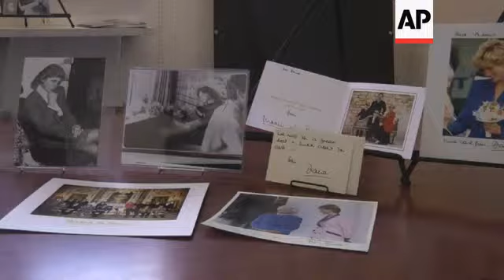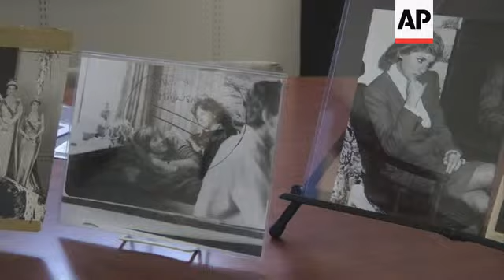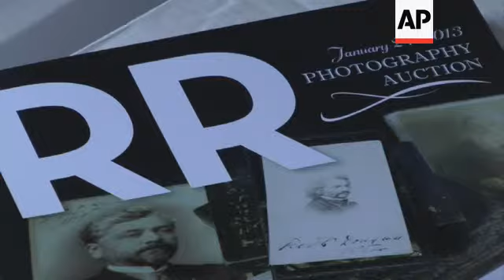Photo of a teenage Diana Spencer before she became Princess of Wales to be auctioned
1. Wide of various photos and memorabilia of Princess Diana to be auctioned ++MUTE++
2. Mid of photo of Diana Spencer just days after the palace announced her engagement to Prince Charles ++MUTE++
3. SOUNDBITE: (English) Bobby Livingston, Vice President of RR Auction:
"It's a sensational photo for many reasons. One is, she has this young man with her who was a mystery up until just a few days ago. We didn't know who he was. And here's Diana lying kind of in a comfortable position with him.  He's got a book leaning up against her. But, the most remarkable thing about this photo is the photo editor at the Daily Mail, or the Sunday Mail, wrote on it 'Not to be published.'"
4. Close of writing in capital letter on photo, reading: (English) "Not to be published" ++MUTE++
5. SOUNDBITE: (English) Bobby Livingston, Vice President of RR Auction:
"If you look on the back of this picture, it's dated 26 February 1981, which is two days after Buckingham Palace announces the engagement of Charles to Diana. And this is certainly not the image that Buckingham Palace would have wanted out on those two days. And most likely, some kind of Palace intrigue stopped this photo from being published. And now it's kind of out there after 30 years, and it's quite a sensation."
6. Close of back of photo with date stamp, reading "26 Feb 1981" ++MUTE++
7. Closer of the same ++MUTE++
8. Mid of photo on desk among other Diana's photographs ++MUTE++
9.  SOUNDBITE: (English) Bobby Livingston, Vice President of RR Auction:
"Millions of people wanted to know who was the gentlemen in the photograph. And they put the call out in the British media, 'Who is this man?' And the Guardian newspaper, I think, solved it. His name is Adam Russell, and what's fantastic is, he's the grandson of Prime Minister Baldwin, who we know very well at our auction company because he's always with autographs of Neville Chamberlain and Winston Churchill, so a very famous English prime minister, his grandson, along with Diana Spencer at 19 or 20 years old on a ski trip. Mystery solved."
10. Close of auction catalogue ++MUTE++
11. SOUNDBITE: (English) Bobby Livingston, Vice President of RR Auction:
"One of the highest sought after collectibles is Princess Diana material, and this is a one-of-a-kind photo that captures that moment of when the fairy tale really began because of the date on the back. So, Diana's fantastic and highly collectible. "
12. Mid of another photo that will be sold at auction of Diana sitting in a chair, 1988 ++MUTE++
13. Close of same photo ++MUTE++
STORYLINE:
A photo marked "not to be published" that shows a teenage Diana Spencer before she became Princess of Wales, with a young friend seated beside her, will be featured in an auction this month in New Hampshire.
The photograph might never have been seen publicly until now, RR Auction said.
"It's a sensational photo for many reasons. One is, she has this young man with her who was a mystery up until just a few days ago. We didn't know who he was. And here's Diana lying kind of in a comfortable position with him.  He's got a book leaning up against her. But, the most remarkable thing about this photo is the photo editor at the Daily Mail, or the Sunday Mail, wrote on it 'Not to be published'," said Bobby Livingston, Vice President of RR Auction.
Stamped February 26th 1981 on the back, the photo was taken two days after Charles, the Prince of Wales, and Lady Diana Spencer ended months of speculation and announced they were to be married.
The auction is scheduled for Jan. 17-24 in Amherst.